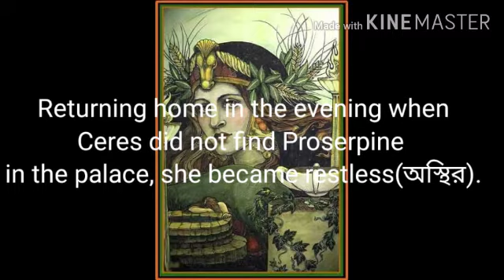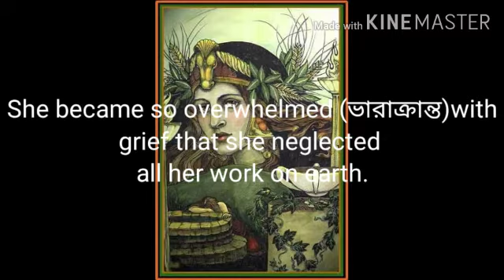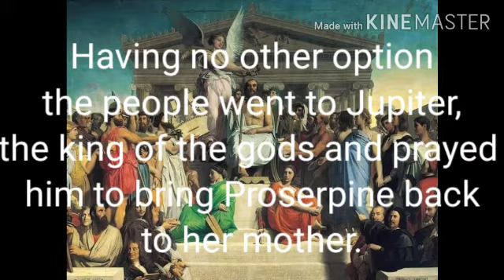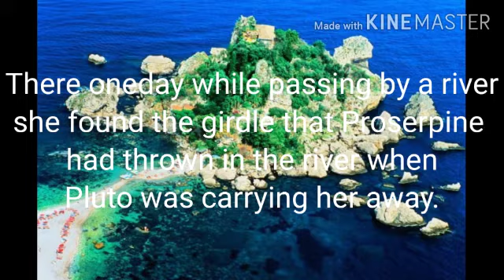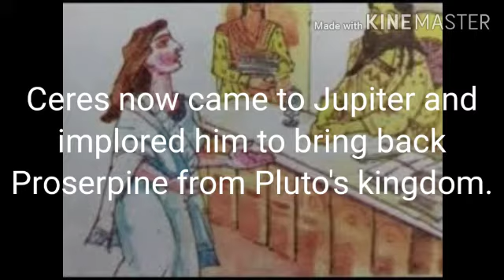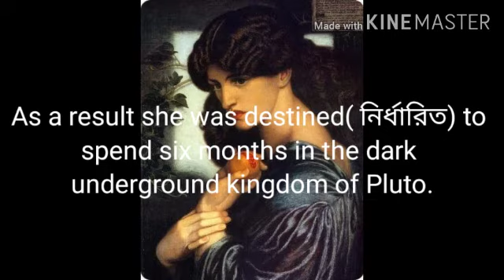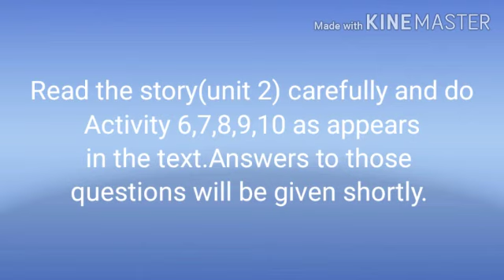Class VII - English